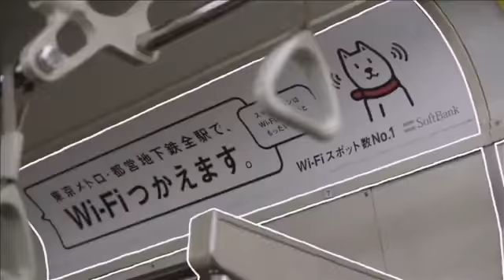SOFTBANK Group Helped Lift a Nation